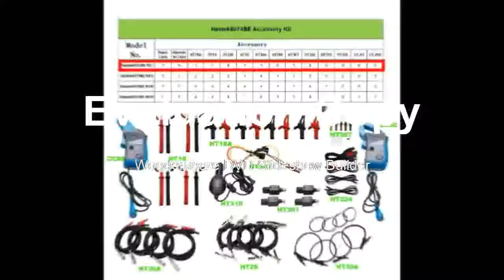Buying of Automotive Measurement Function USB2 0 4 Isolated Channels Oscilloscope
Product On Aliexpress

Brand Name:HantekDIY Supplies:ElectricalRecord Length:refer to descriptionReal Time Sampling Rate:1GSa/SModel Number:6074BEDisplay Size:NoneBand Width:60-99MHzDigital Channels:4Display resolution:n/a